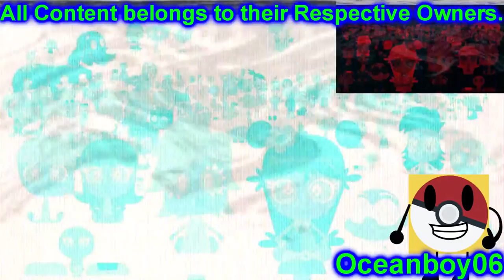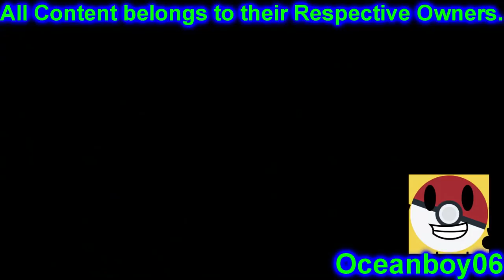[Sparta Remix] Ami Yumi 2001 0004.Avi has a Sparta Remix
Isn't it Funny that I Decided to Rip Someone off?
Also, Happy 17th Anniversary of Sparta Remixes!

Source by Remi Bug / 2021 YouTube videos & More
Swap of: OMGOMG TEH BEST ITALIAN YOTOBI SPARTA REMIX!!!1111!!!one!!11